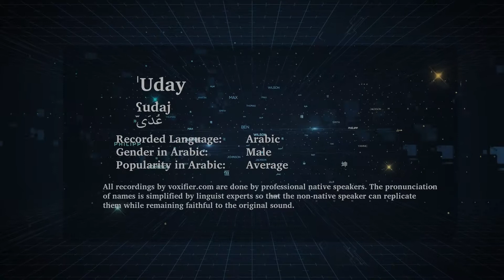How to Pronunce 'Uday (عدي) in Arabic - Voxifier.com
This is the Arabic pronunciation, gender, and phonetics recording of the name 'Uday (عدي). The same name may exist in other languages with different pronunciations.